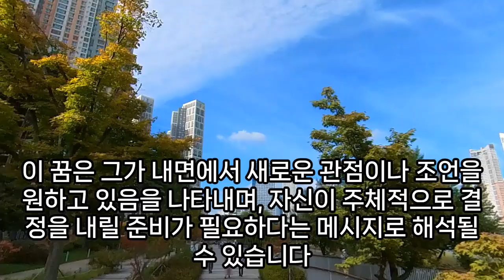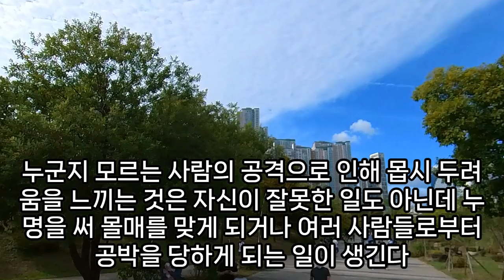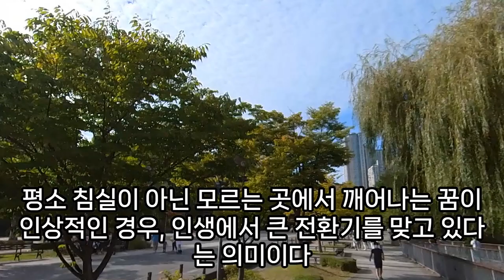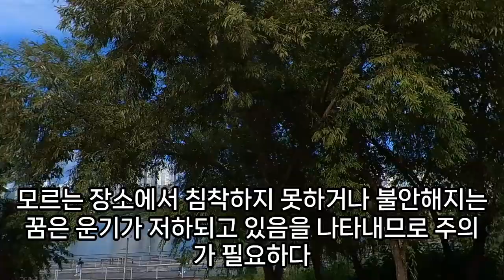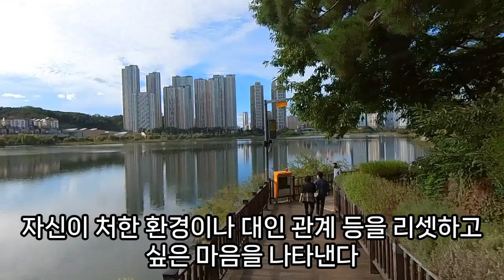모르는 사람, 모르는 라디오 주파수를 듣는 꿈, 모르는 사람 만나는 꿈, 모르는 사람 장례식에 간꿈, 모르는 장소로 이사 가는 꿈, 모르는 장소 헤메는 꿈, 예언,예지몽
모르는사람만나는꿈, 모르는남자꿈해몽, 모르는문제가나온꿈해몽, 모르는사람과싸우는, 모르는사람이묘를훼손하고가지고오는꿈, 모르는사람이언성을높이는, 무대에서노래하는데가사를모르는꿈해몽, 모르는사람산소에절하는꿈해몽, 모르는살림이가득한꿈, 모르는할머니룰도와주는꿈, 모르는할아버지꿈, 모르는사람과길을걸어가는꿈, 모르는사람과데이트하는꿈, 모르는사람이안고더듬는꿈, 모르는사람꿈, 모르는꿈해몽